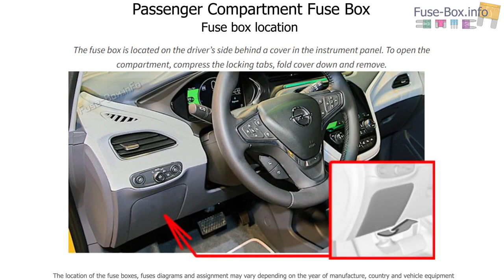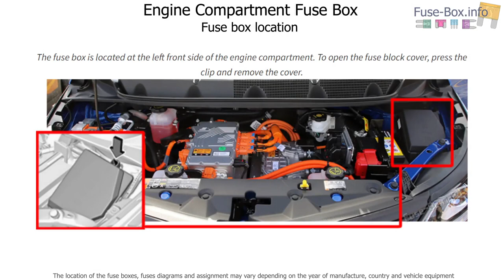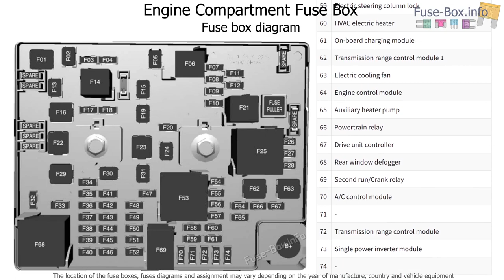Fuse box location and diagrams: Opel Ampera-e (2017-2020)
Fuse box diagrams (location and assignment of electrical fuses) Opel Ampera-e (2016, 2017, 2018, 2019, 2020).